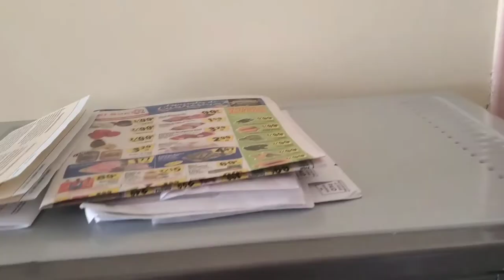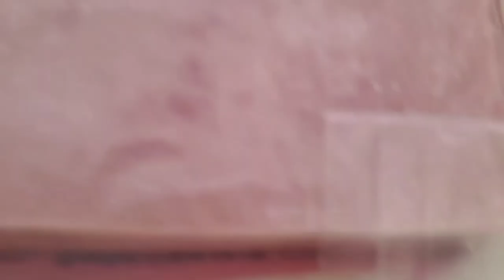Ricos Taquitos 😋🌮🌮,,,Porfin Me Quite Lo Bruja Un Ratito Lastima Que Es Temporal 🧙‍♀️🤣🤣🤣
💫UNETE A NUESTRA FAMILIA APOYANOS⬇️

☆COMPARTE💬.